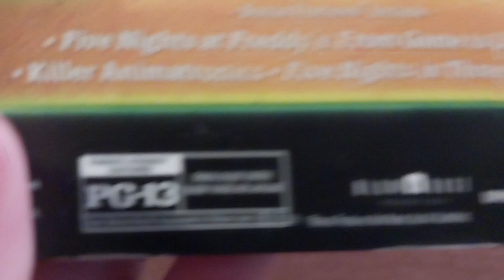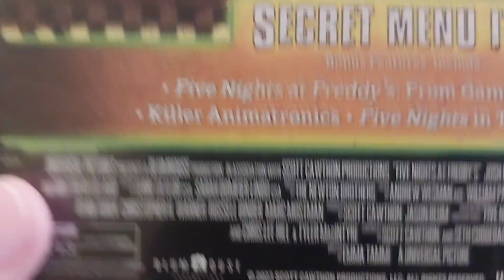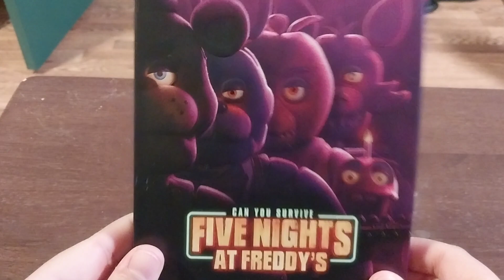Five Nights at Freddy's DVD Overview